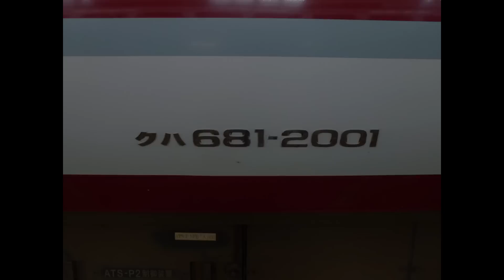ほくほく線開業１５周年イベントの試乗はくたかを撮ってみた その１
ほくほく線開業１５周年イベントで六日町⇔まつだい駅間で試乗会が行われたので、撮影してみました。普段は入線しない場所へ入線したり停車したりとイベントならではでした。

内容は、はくたか検収庫へ移動⇒六日町駅ほくほく線ホームからまつだい駅に向け発車⇒入線してくる検収庫を撮影⇒はくたか検収庫へ入線⇒（スライド写真）です。